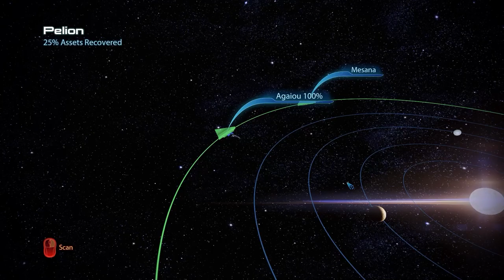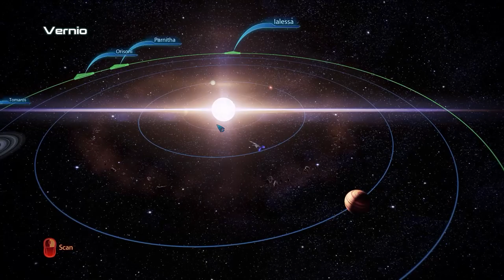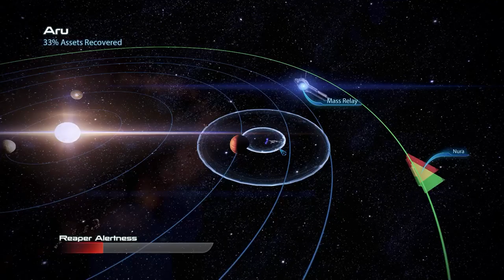Mass Effect 3 Legendary Edition [Part 60]: Check-ins and Scan-ins!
We take the time to check in with everyone, eavesdrop like any good commander, and run around doing space errands!